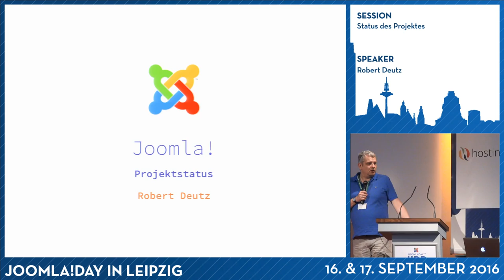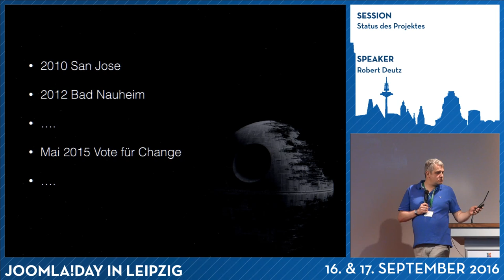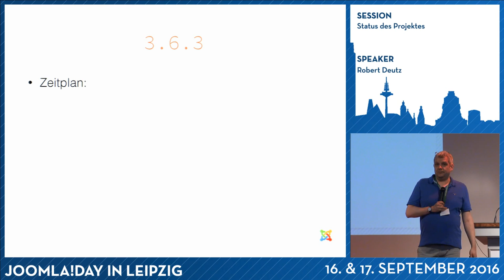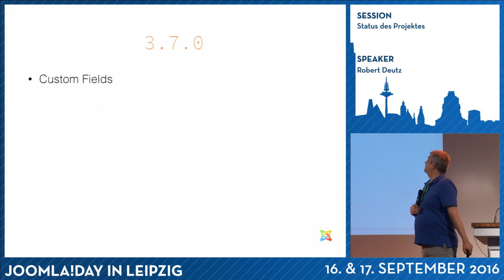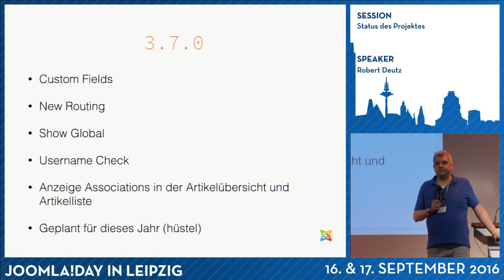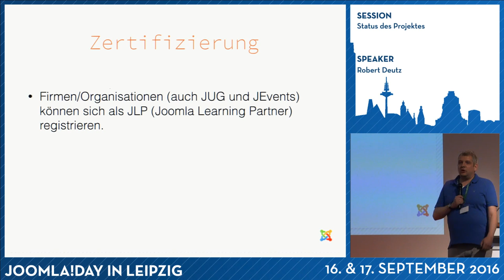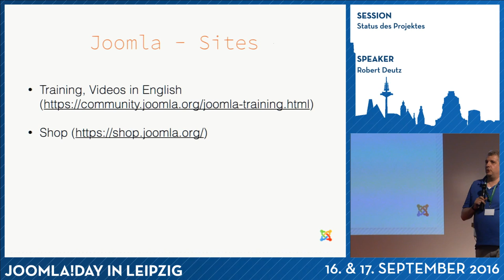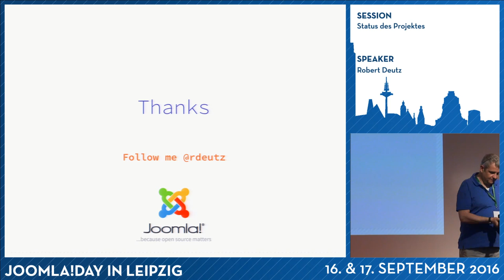JD16DE - Status des Projektes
von Robert Deutz

Transition, Joomla 4, Joomla X, .